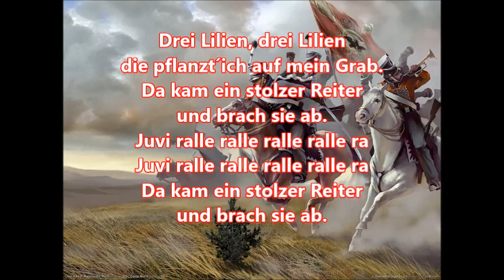Drei Lilien - Volkslied + Text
Drei Lilien, drei Lilien
die pflanzt´ich auf mein Grab.
Da kam ein stolzer Reiter
und brach sie ab.
Juvi ralle ralle ralle ralle ra

Ach Reiter, lieber Reitersmann
laß doch die Lilien stehn.
Die soll ja mein Feinsliebchen
noch einmal sehn.
noch einmal sehn.

English translation:
Three lilies, three lilies
I planted on my grave.
There came a proud rider
and broke them off.

Oh rider, dear rider
please let the lilies stand.
My sweetheart is supposed to see
them again one time.
My ladylove is supposed to see

words/music: unknown, traditional, about 1830

Besucht bitte meinen BitChute-Kanal:
Mein anderer Youtube Kanal/My other Youtube channel: